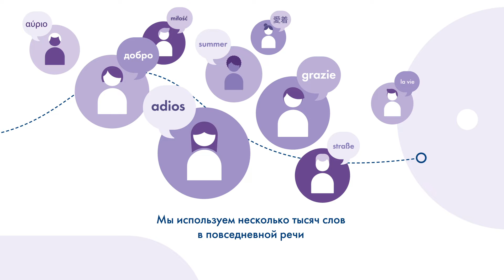A Guide to Data Storytelling in the Public Sector: Chapter 4 "The Language" [RU]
Language is the most important and oldest means of human communication. It is the medium in which we speak, write, and think. We use a few thousand words in everyday speech and draw on an inventory of about ten thousand words in written language. However, language is not only about the perception of words since it must also be understood and decoded. Communication is never unilateral. Data-driven storytelling is not about expressing yourself as elaborately as possible but, instead, employing language to convey complex information as efficiently as possible.

The Data Storytelling Guide is a publication designed to support finance professionals working in the public domain to translate facts, numbers, and their expert knowledge into stories, that are comprehensible and relatable. It follows a skills-based approach, whereby data storytelling is viewed as a key skillset to acquire what CIPFA identifies as one of the core competencies for public sector finance professionals: communication and impact.